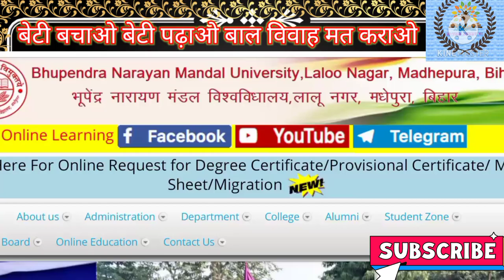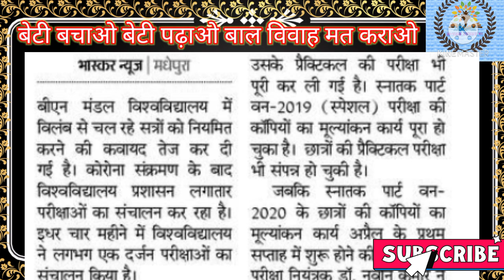B N Mandal university madhepura result kab aayega|part 1,part 2 aur part 3 result kab aayega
मै आपके लिए technology और education से related video बनाता हूँ और आपको सही information आप के लिए लिए सबसे पहले और सटीक जानकारी के साथ वीडियो बनाता हूँ ताकि आप अच्छे से मेरे वीडियो को समझ सके|
मेरे चैनल पर सभी university की new update मिलता रहेगा
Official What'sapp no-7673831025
आप मुझे यु ही स्पोर्ट करते रहे ताकि मै आपको हमेशा नया information देता रहूँ आप का स्पोर्ट ही मुझे अच्छे वीडियो बनाने के लिए उत्साहित करता है
❤💞💝🤝🙏🥇THANK YOU SO MUCH ❤🙏🤝
           LOVE YOU ALL MY SUPPORTER
आप अपनी जिंदगी मे बहुत नाम कमाए यही मेरी दुआ है
मैंने एक मुहिम चलाया है इसमे आप सभी की स्पोर्ट की जरूरत है ताकि सभी लोग समझदार हो सके
1. बेटी बचाओ बेटी पढ़ाओ
2. आप कम से कम तीन लोगों की मदद करे मदद बिना पैसे के भी किया जा सकता है
3. हर घर मे साफ सफाई हो हर घर होगा साफ तो बीमारी का होगा खात्मा

आप हर एक के पास ये information भेजिए वीडियो के द्वारा